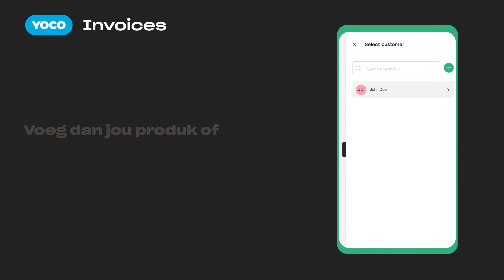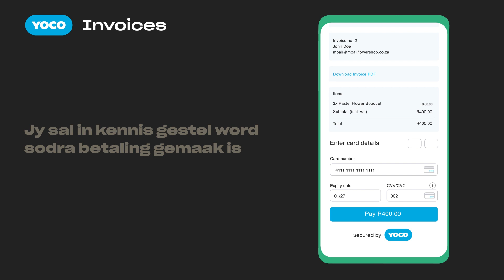Introducing Yoco Invoices (Afrikaans)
Create and send professional, click-to-pay invoices to your customers from the Yoco App or Portal. Get paid fast and notified instantly. Track invoices status and view all your sales in one place.